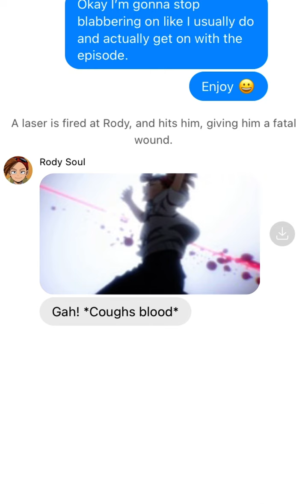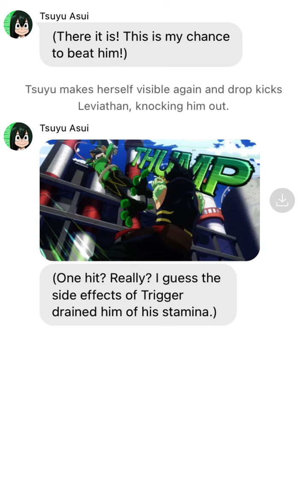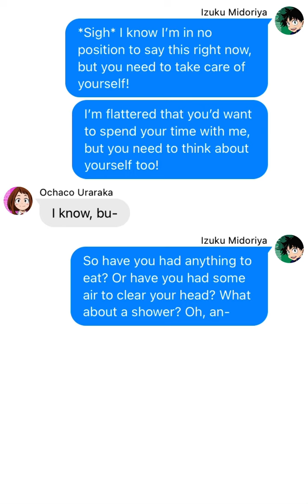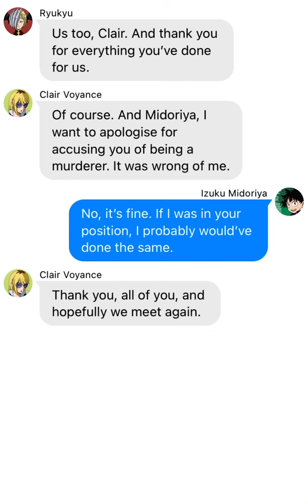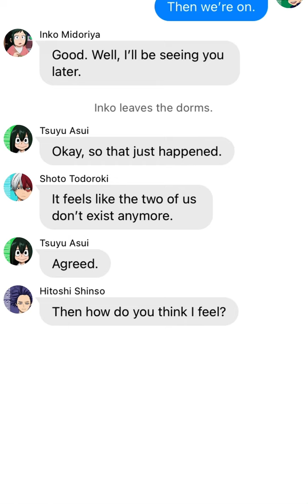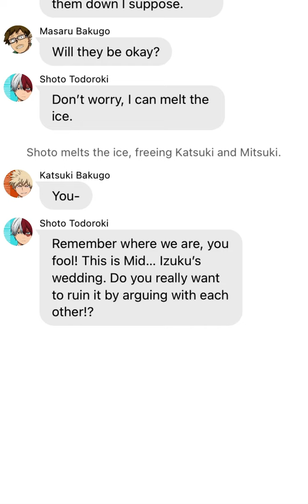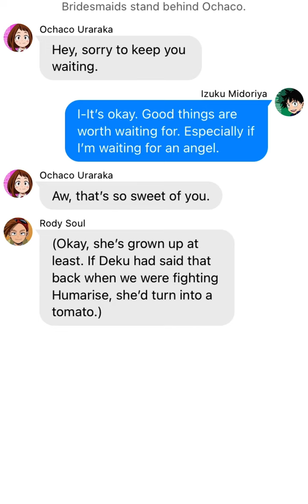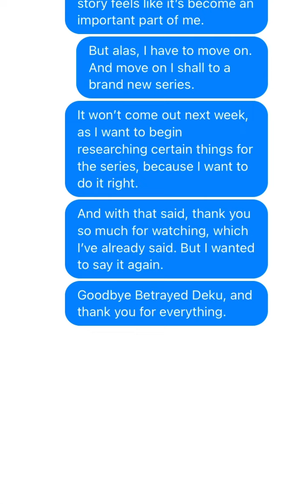BNHA/MHA Texting Story - Betrayed Deku After Story [FINALE]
Rody has just been critically wounded by a laser shot. And with only a few minutes to go, can Izuku, Ochaco and Rody save the world?